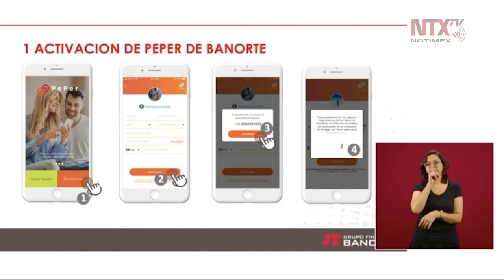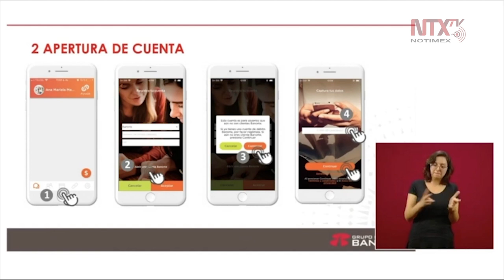Pasos de activación de la App PEPER de Banorte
Miguel Felipe Valero, director ejecutivo de Banca Digital en Banorte, explicó cómo activar la aplicación PEPER de Banorte para recibir los créditos que ofrece el gobierno federal